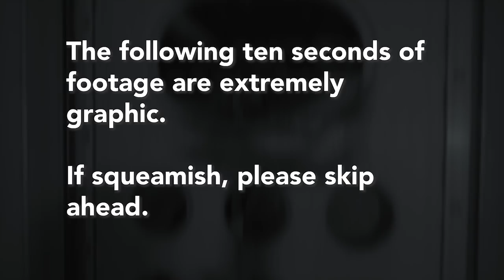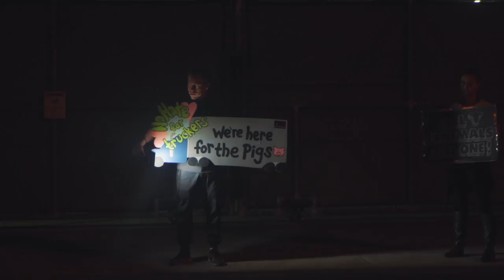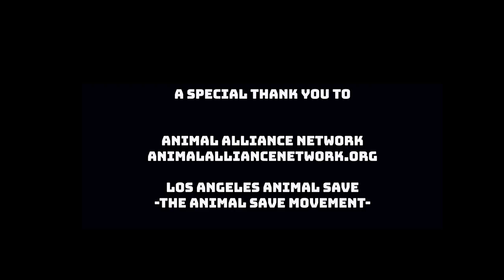Act of Mercy: The Truth About Your Meat | TFIL Films Documentary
TFIL Films isn't about what's "right or wrong" nor is it meant to skew anyone's opinions; our goal is simply to create an unbiased and informative video that allows viewers to have a different insight to various problems or issues around the world.    | Wiser.  Stronger.  Happier.  Together.

*This video does include footage and stories with graphic detail.

TFIL Films 2nd mini-documentary.  We join Animal Alliance for one of their evening Pig Vigils where they provide water to pigs in transport to a slaughterhouse so that we can better understand their mission.

Special thanks to Animal Alliance Network for their help making this possible.   Please visit their website for more info on volunteering, pig vigils or simply, to learn more.

*New TFIL Films Documentary every Tuesday of December*

100% of Proceeds Benefit the For Sparta Organization & various non-profits around the world.